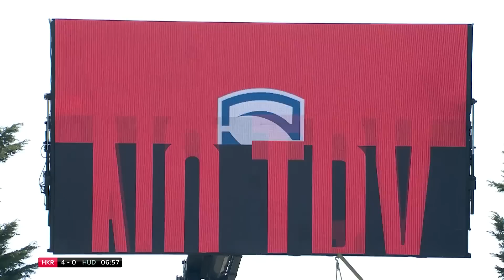Highlights | Hull KR V Huddersfield Giants , Round 16, 2022 Betfred Super League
The Giants look to win six in a row when they travel to Sewell Group Craven Park.